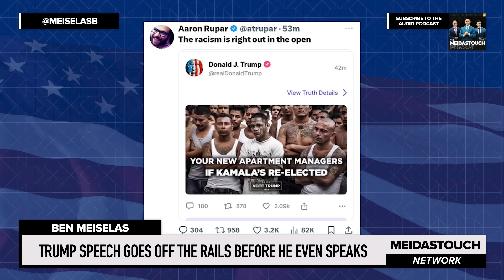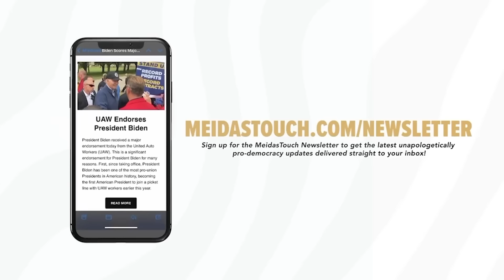Trump Speech Goes OFF THE RAILS before he EVEN SPEAKS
MeidasTouch host Ben Meiselas reports on the chaos at the Trump event before Donald Trump even took the stages.